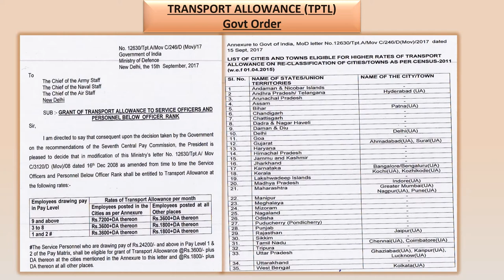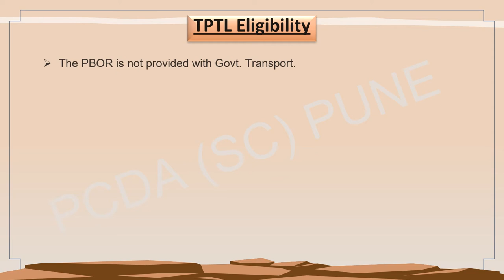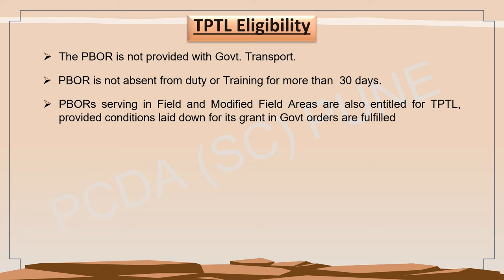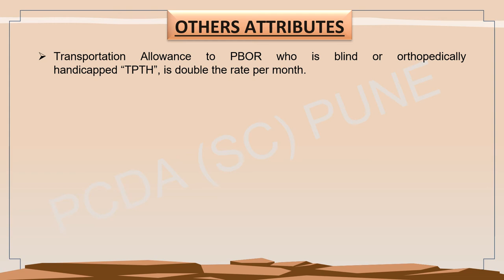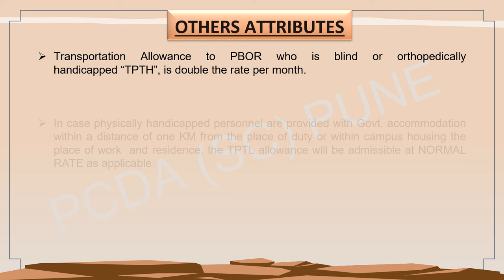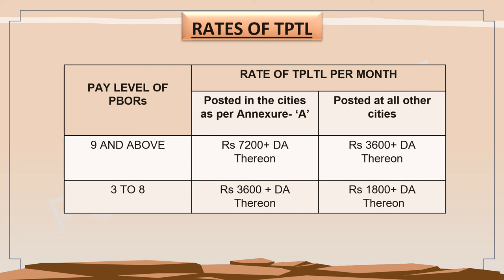Video 9 Transport Allowance